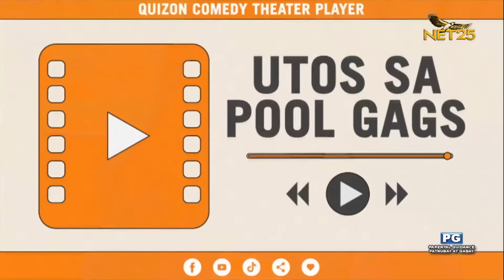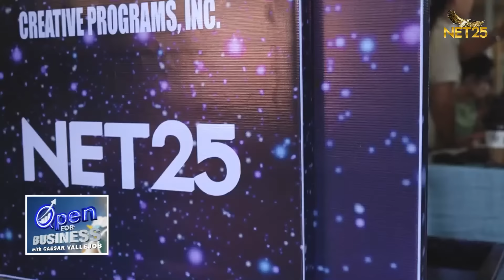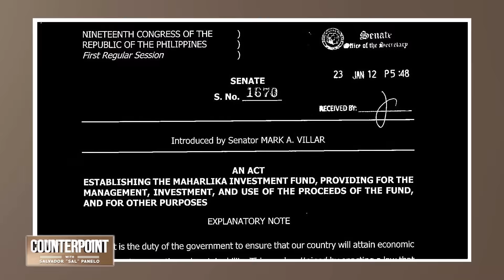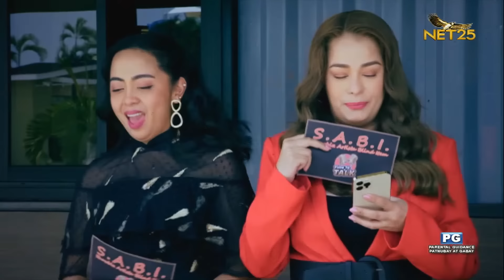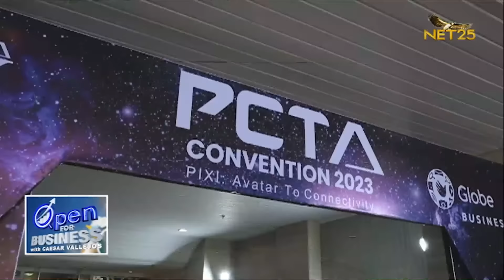QUIZON CT | EPISODE 71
Happy family ang QuizonCT!

CTzens, handa na ba kayo sa inihandang unli happiness ng buong tropa? Siguradong sasakit ang inyong mga tiyan sa good vibes na aktingan at game show, kaya tawagin na ang pamilya!

QUIZONCT YEAR 2!
Linggo | 8 PM

Let's net together with NET25!